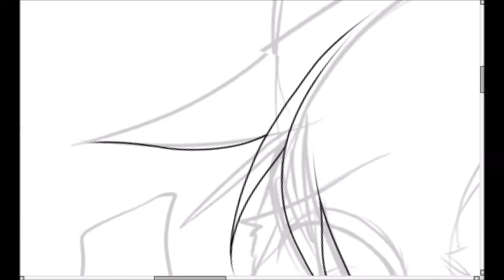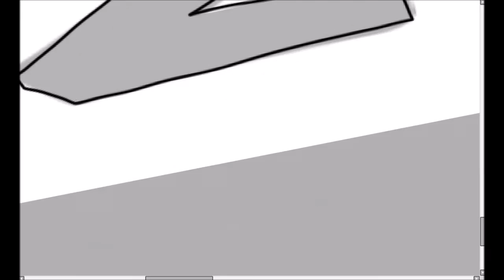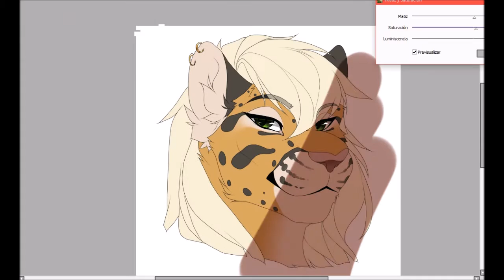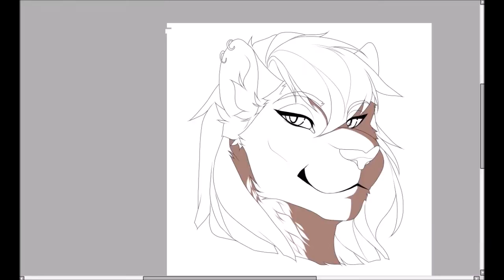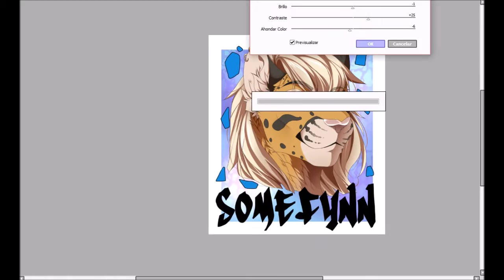Speed Painting - Furry Commission [Somefynn] - SAI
OC: Somefynn